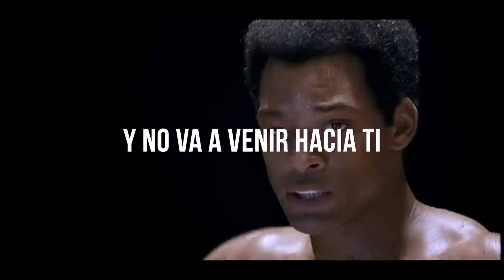Llego la Hora de Ganar 💪🔥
NO HAY EXCUSA 🔴 Mi Nuevo Libro IMPARABLE ya esta DISPONIBLE!!! 🔴

🎶Musica Original || Linkin Park - In The End (Tommee Profitt Cover)

🎤 Presentadores
Reinaldo Aguila
Jocko Willink
Tyrese Gibson
John Maxwell
Eric Thomas

🎧 Mezclado y Masterizado || Reinaldo Aguila

1)This video has no negative impact on the original works (It would actually be positive for them)
2)This video is also for teaching purposes.
3)It is not transformative in nature.
4)I only used bits and pieces of videos to get the point across where necessary.

CONOCIMIENTO PARA TODOS does not own the rights to these video clips.